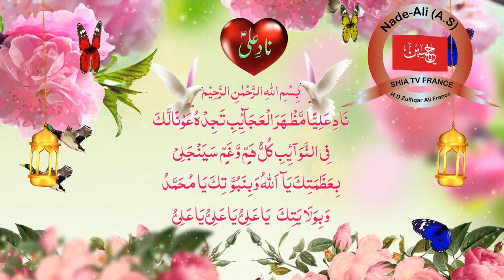Nade Ali A S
Naad-e-‘ali yyan-mazharil ‘ajaaibi
tajid hu ‘awnallaka finnawaa ibi
qullu haminwwa ‘ghammin sayanjali
bi rahmatika ya allahu wabi nabuwwatika ya muhammadu wabi wil ayaatika ya aliyyu ya aliyyu ya ali”

Call on Ali [AS],
(He) [AS] is able to bring about the extraordinary.
You will find him an effective
supporter in all calamities.
(All) worries and sorrows will soon disappear .
by Your greatness of O Allah, By Your Prophethood O Mohammed [AS], By your Vicergency O Ali[AS]! O Ali[AS]! O Ali[AS]!